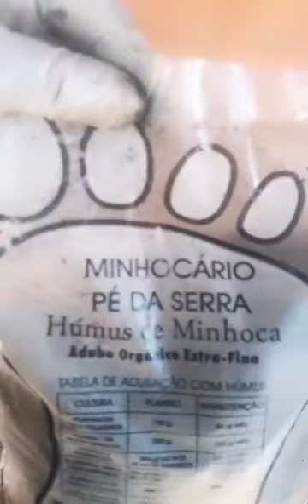Como Fazer Adulbo Para Florir!! Vém Comigo mais um Pouquinho do Nosso Tempo Juntos!